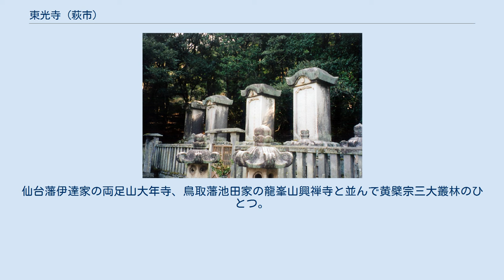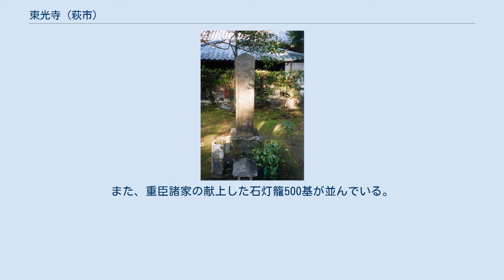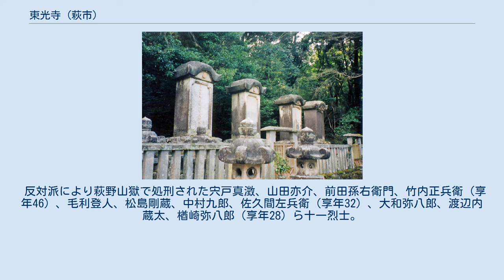東光寺 (萩市)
東光寺（とうこうじ）は、山口県萩市にある黄檗宗の寺院。
本尊は釈迦牟尼仏。
 吉田松陰誕生地近くの萩市椿東にあり、元禄4年（1691年）萩藩3代藩主毛利吉就が建立した。
吉就は若くして黄檗宗に帰依して、本山黄檗万福寺に範を求めて広壮な堂を建立。
萩出身の高僧・慧極道明禅師を開山に迎えた。
吉就の死後、ここを墓所とし毛利氏の菩提寺となった。
仙台藩伊達家の両足山大年寺、鳥取藩池田家の龍峯山興禅寺と並んで黄檗宗三大叢林のひとつ。
 中国の明時代の末から清時代の末にかけての黄檗伽藍様式。
伽藍の配置は龍の形を表したものと伝えられる。
元禄6年（1693年）頃建立の総門、元禄7年（1694年）頃建立の鐘楼、元禄11年（1698年）建立の大雄宝殿、文化9年（1812年）建立の三門の4棟の建造物が重要文化財に指定されている。
 萩藩主3代（萩での藩主の代数は輝元を初代とせず、秀就を初代として数えている）毛利吉就、5代吉元、7代重就、9代斉房、11代斉元の奇数代の藩主の5基と、それぞれの夫人の合計10基の他、側室など近親者20余基がある。
また、重臣諸家の献上した石灯籠500基が並んでいる。
なお初代秀就と偶数代の藩主は萩市の大照院に廟所がある。
秀就の父・輝元の廟所は萩市の天樹院跡にある。
 松島剛蔵の墓 元治元年（1864年）、京都の禁門の変により幕府への謝罪のため、岩国で自刃した福原元僴、徳山で自刃した益田親施、国司親相の3家老。
 反対派により萩野山獄で処刑された宍戸真澂、山田亦介、前田孫右衛門、竹内正兵衛（享年46）、毛利登人、松島剛蔵、中村九郎、佐久間左兵衛（享年32）、大和弥八郎、渡辺内蔵太、楢崎弥八郎（享年28）ら十一烈士。
 俗論党のために萩で自刃を命ぜられた清水清太郎。
幕府の萩征伐の起因の責任を感じて山口で自刃した周布政之助。
これら身をもって難に殉じた藩士のために明治29年（1896年）に建てられた慰霊墓所。
 この他、選鋒隊によって暗殺された藩主の使者3名、桜井三木三（みきぞう、享年36）、香川半助（享年35）、冷泉五郎（享年25）鎮静会議員の墓が祀られている。
 総門